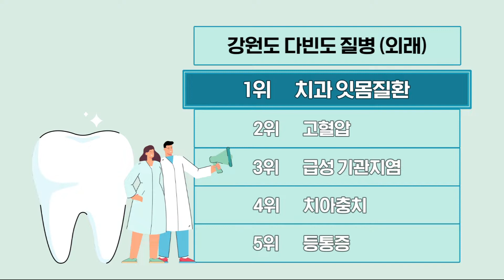양치질 안하면 잇몸병나요?｜잇몸 염증편 [G1 홈닥터 7회 본방송]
강원지역 다빈도 질병 1위라는 잇몸 염증
잇몸 질환의 원인에는 무엇이 있을까요?
그 밖에 올바른 칫솔질이 궁금하다면, 지금부터 함께 알아보아요.